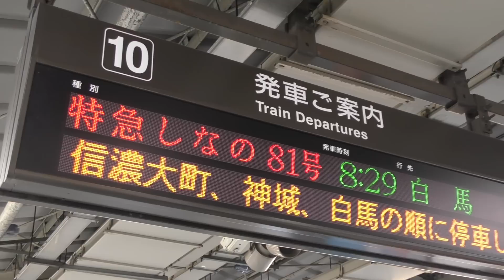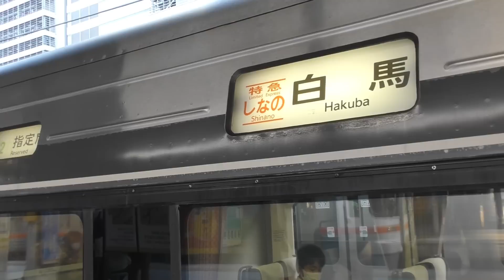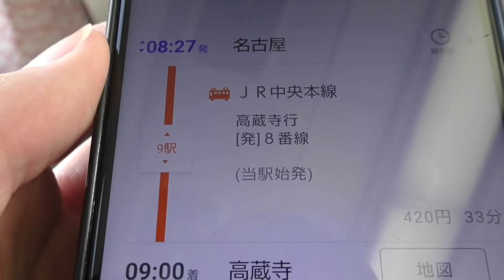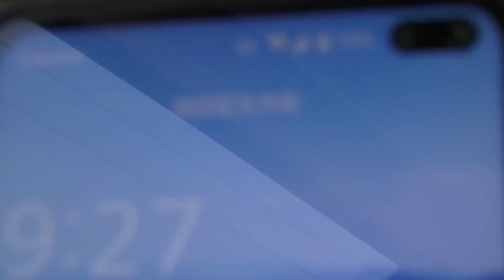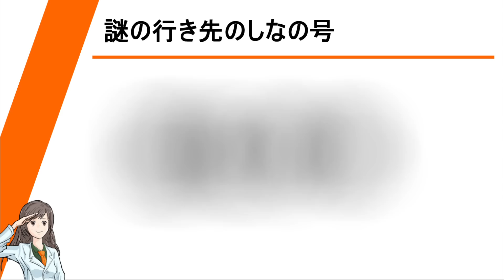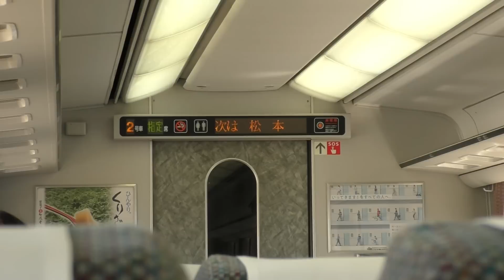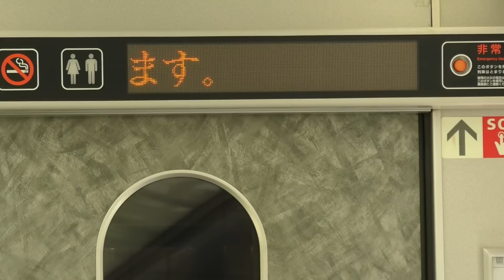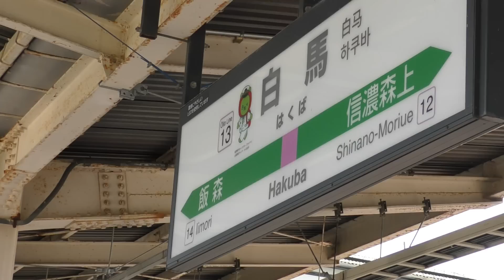一年半ぶりに運転された"衝撃の"特急しなの号に乗ってきた!!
通常ではあり得ない4両での運転、通常ではあり得ない大糸線直通の臨時の特急しなの号が運転されました。
R04_05_04_Wed.

【使用BGM】
作曲者名：飛練音響工業 様

「JR全線完乗率95％」（残り5％は天使の取り分？です）

【Self-introduction】
Hello!!

【自我介绍】
你好！！
谢谢。